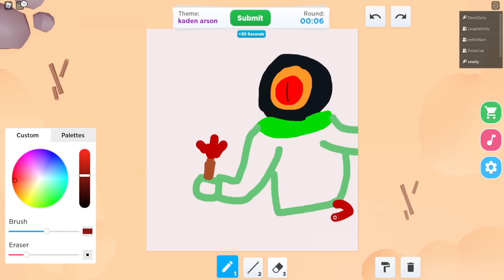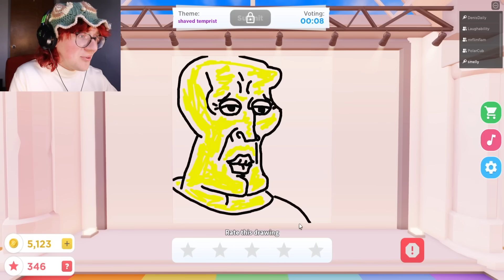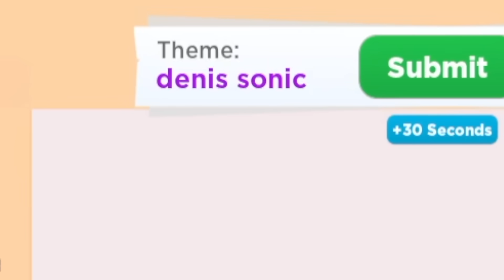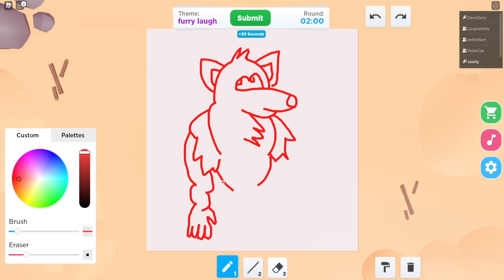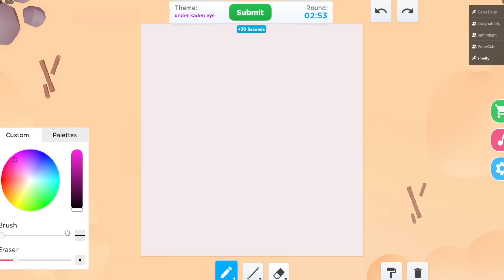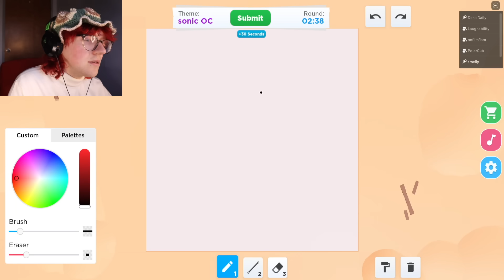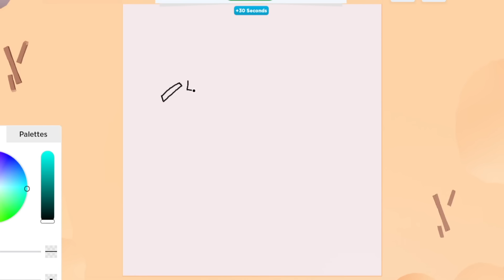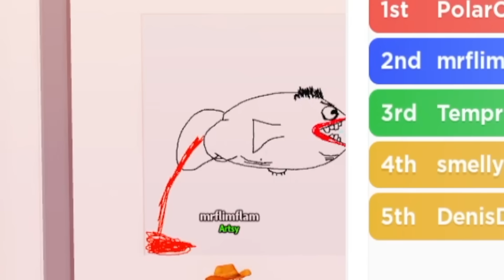ROBLOX YOUTUBER SPEED DRAWING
Today I compete against some talented Roblox YouTubers in a speed drawing contest.